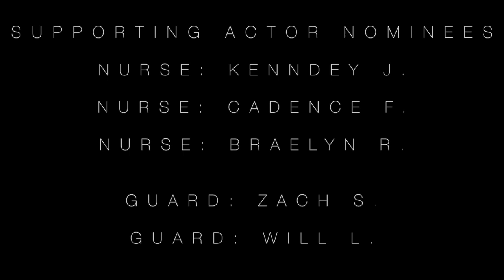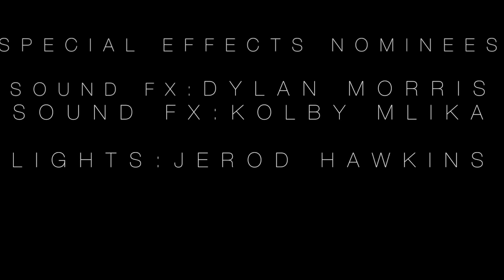Romeo and Juliet Nominees 2017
Special thank you to Abby Duncan, and Gabriel Coffelt for putting this video together.

Students were nominated by their peers and are competing for an oscar please vote for your favorites.